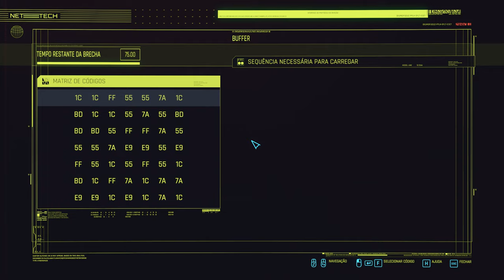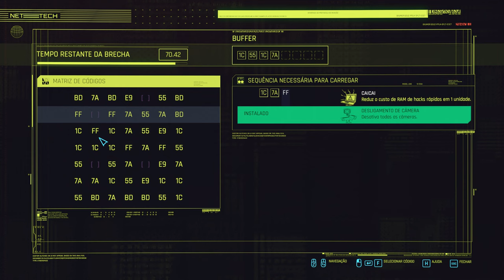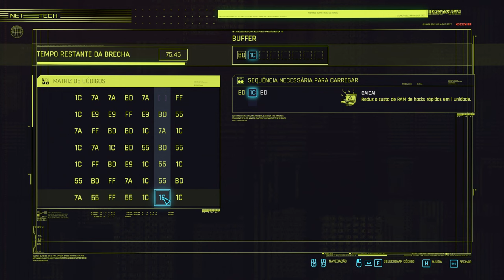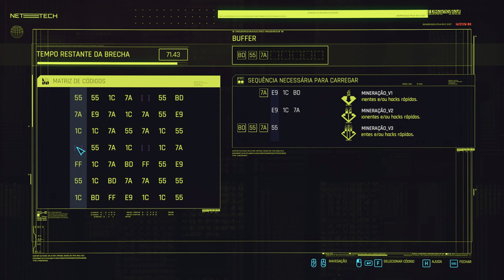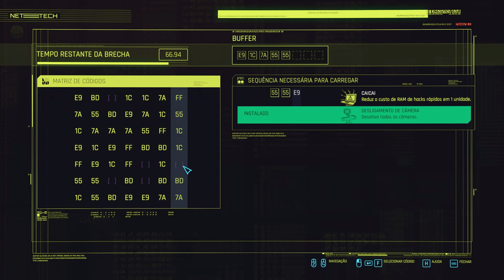Cyberpunk 2077 - Missão de contato - Sebastian Ibarra